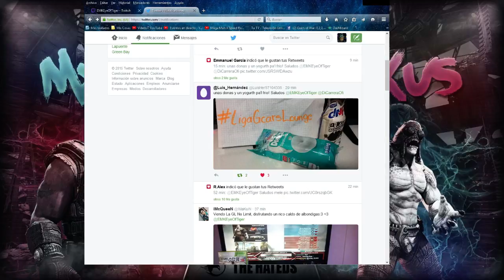Gears Lounge No Limit : 1T Lounge H Match # 4 "MxPW vs NEXUS"